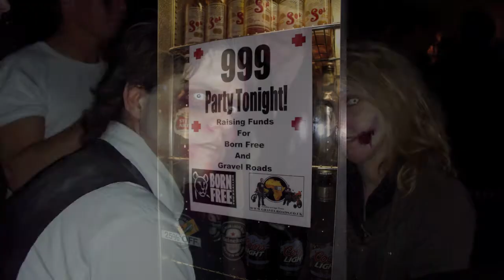Billabong Sport's Bar Wimbledon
Come in and check out the best Aussie sports bar around! Live entertainment Thursday to Sunday. 18 Plasma's, 2 Huge HD Projectors,3D Tv's and 3 Sky Boxes - Never miss a game! Come have a feed from our awesome food menu! We have the best party's this side of the equator - be sure to keep up with whats going on. Check us out on facebook 'Billy Wimbo's'.

Music: 'Fallin' by 'Brooke Supple' 2011- Who performs live every sunday at the billabong.